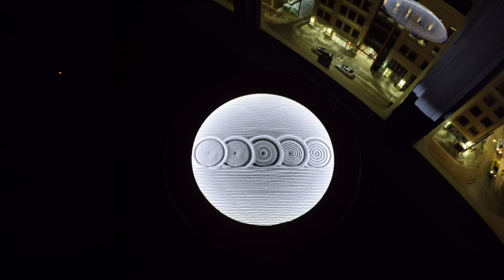Damn grow light